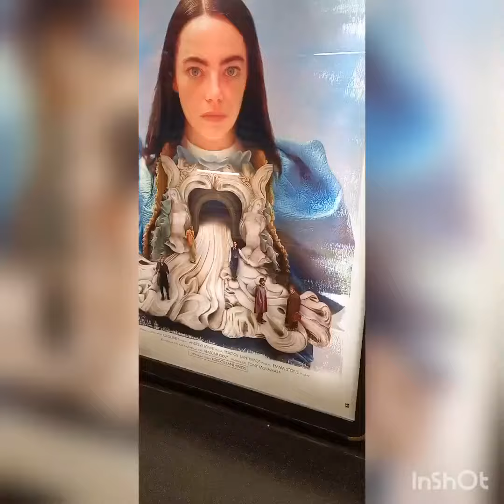turismo barcelona ||how to travel barcelona😊😍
places to visit in barcelona .
barcelona attractions .
barcelona things to do .
barcelona travel tips .
barcelona tips.
top 10 barcelona .
barcelona city .
travel barcelona .
barcelona tourist attractions .
patrick guide barcelona .
barcelona sightseeing .
barcelona tourism .
barcelona vlog
barcelona must see .
barcelona guide
barcelona tour
barcelona attractions .
barcelona travel tips .
barcelona tips
top 10 barcelona .
barcelona city
travel barcelona .
barcelona tourist attractions .
Jatrick gitle le barcelo
visit barcelona
barcelona .
barcelona travel guide .
barcelona spain
barcelona travel .
things to do in barcelona .
what to do in barcelona .
barcelona vlog
barcelona must see
barcelona guide.
barcelona tour.
barcelona attractions
barcelona travel tips .
barcelona tips.
top 10 barcelona .
barcelona city
travel barcelona .
barcelona tourist attractions .
patrick guide barcelona.
lugares para visitar en barcelona .
atracciones de barcelona .
cosas que hacer en barcelona .
consejos para viajar a barcelona .
consejos barcelona .
top 10 barcelona
barcelona ciudad
viajar barcelona
atracciones turísticas de barcelona .
patricio guía barcelona .
turismo en barcelona .